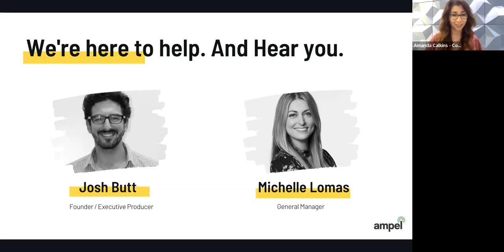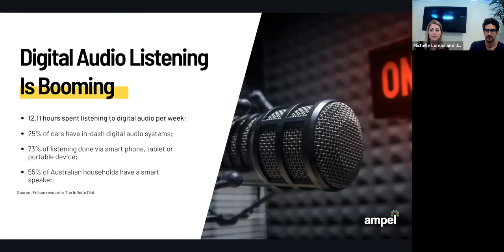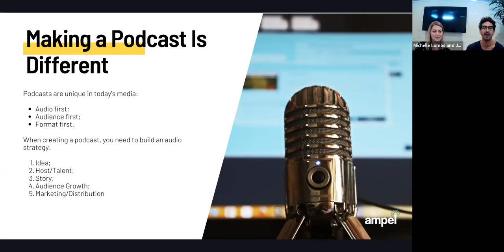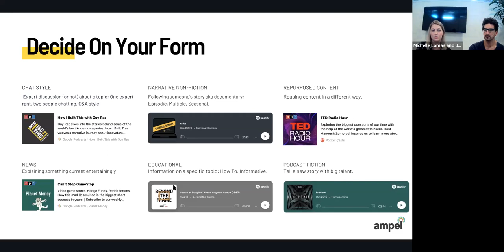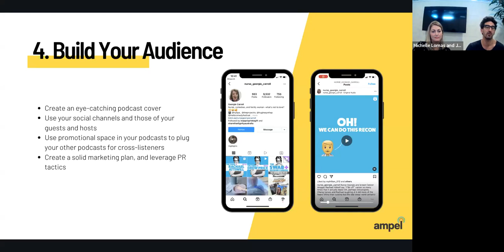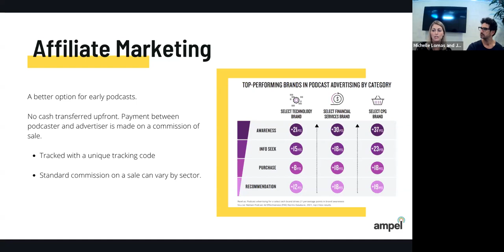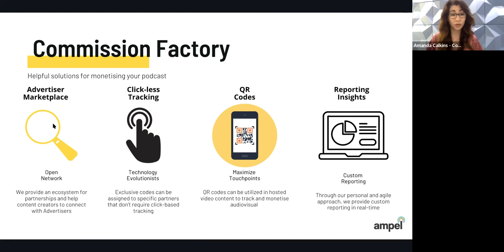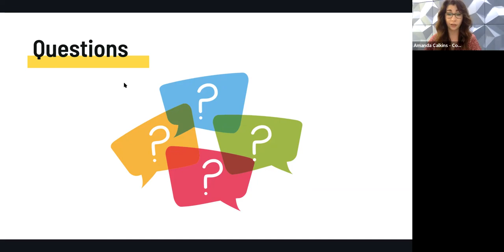WEBINAR: How to Make Noise with an Addictive Podcast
Did you know that 37% of Aussies over 12 listen to a podcast every month?

If you're a brand or publisher that's thinking about creating podcasts as part of your marketing strategy, then you don't want to miss out on our latest webinar! We've partnered with Ampel Productions one of Australia's leading audio experiences agencies, to talk about all things podcasts.